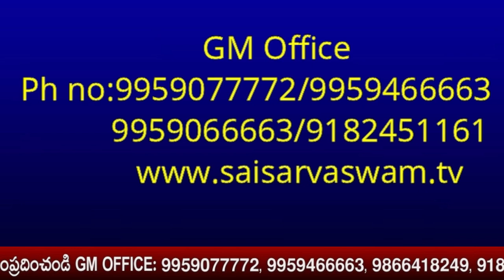ಮಾರ್ಗಶಿರಾ ಪೂರ್ಣಮಿ ಸಂಕಲ್ಪ ಪತ್ರ ಪೂಜೆ I Sankalpa Patra Puja I Audumbara puja - Sankalpa Patra pooja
ಮಾರ್ಗಶಿರಾ ಪೂರ್ಣಮಿ ಸಂಕಲ್ಪ ಪತ್ರ ಪೂಜೆ I Sankalpa Patra Puja I Audumbara puja - Sankalpa Patra pooja Click for Sai Raksha kavacham

goldenlotus444.